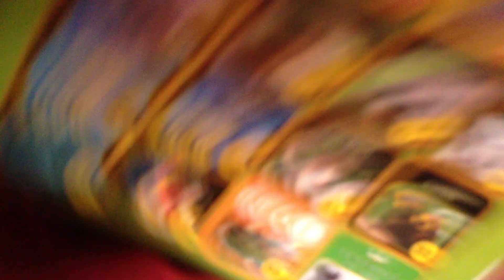Loro Parque "Шоу касаток" 2013 Канары о.Тенерифе